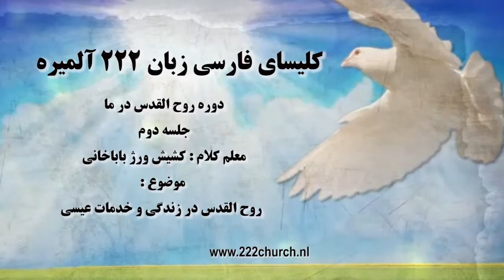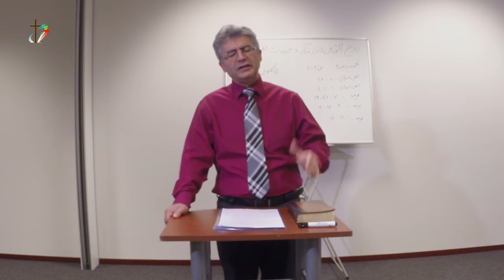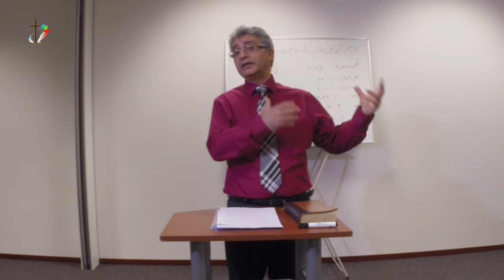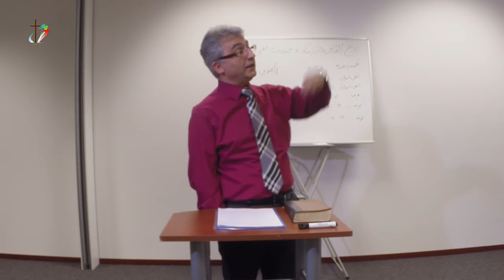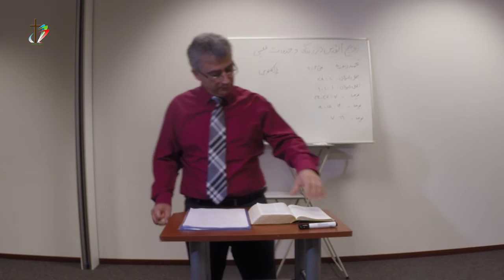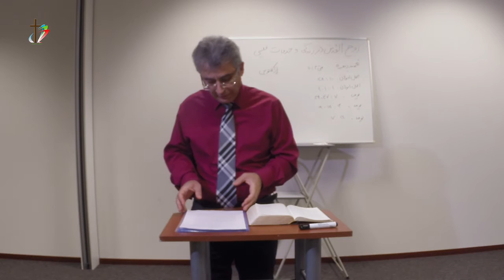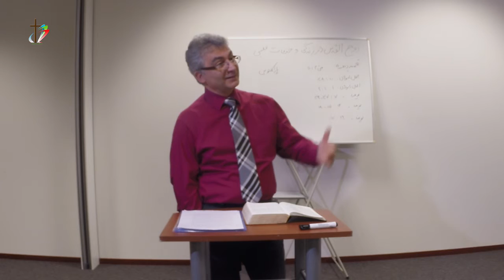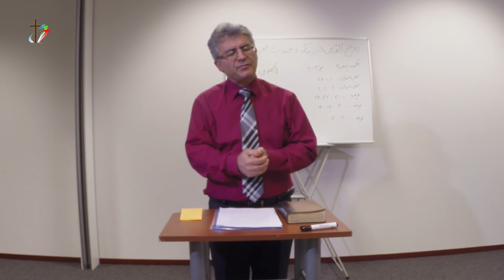درس دوم : روح القدس در زندگي و خدمات عيسي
جلسه دوم : دوره روح القدس در ما
معلم: كشيش ورژ باباخاني
موضوع: روح القدس در زندگي و خدمات عيسي